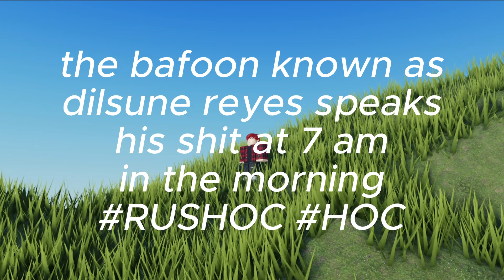the bafoon known as dilsune reyes speaks his sh## at 7 am in the morning